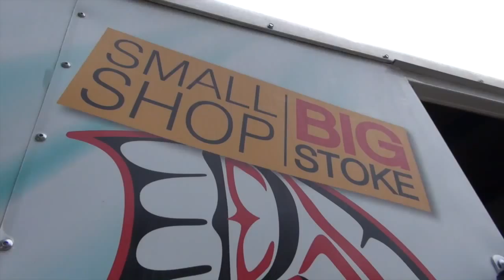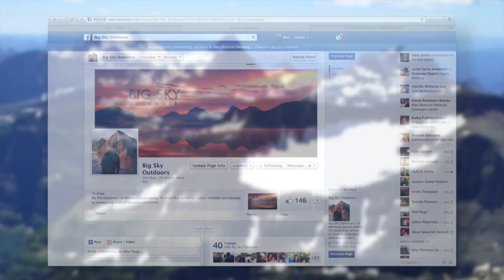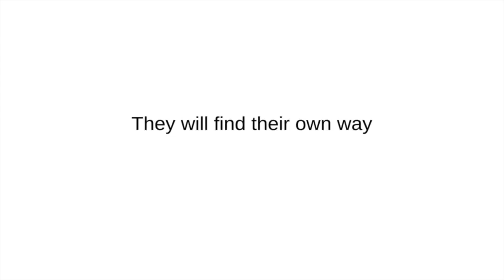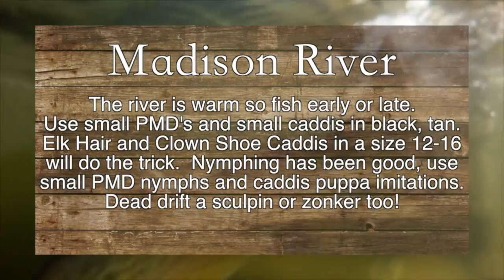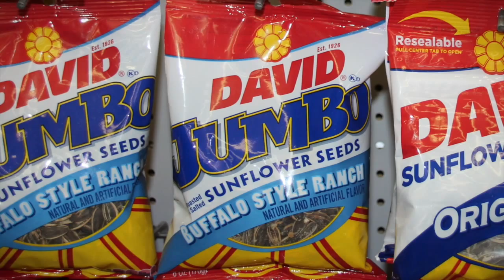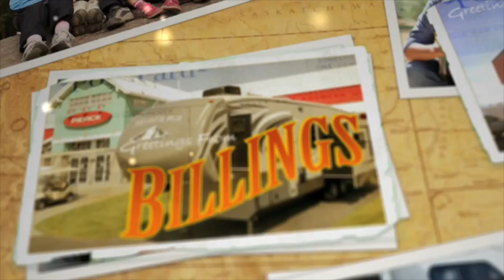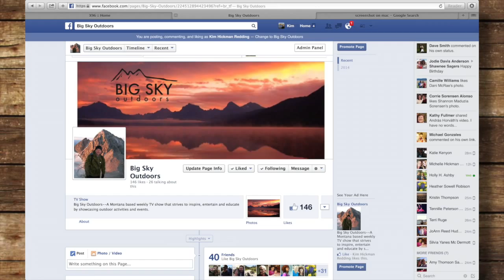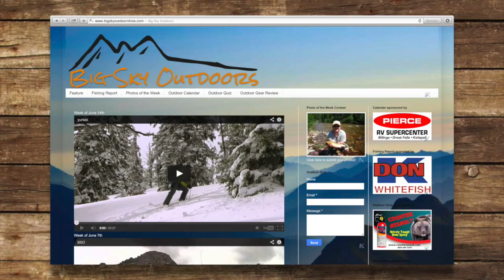Big Sky Outdoors - Paddlefish Sports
Big Sky Outdoors heads high to a sub-alpine lake with inflatable paddle boards to fly fish.  Paddlefish Sports in Whitefish Montana explains the growing possibilities of paddle boards.